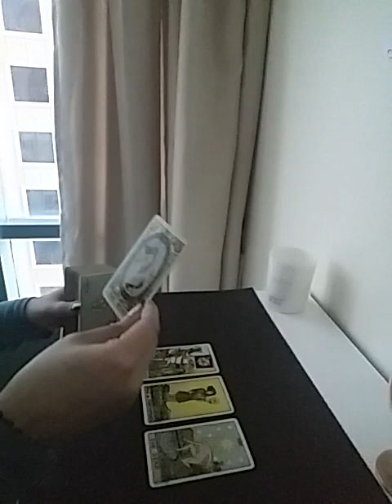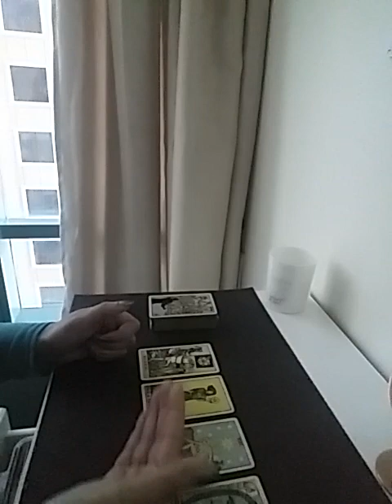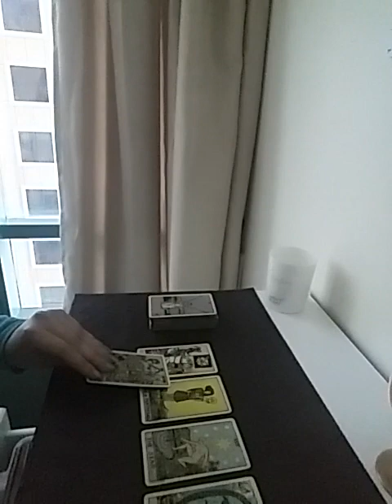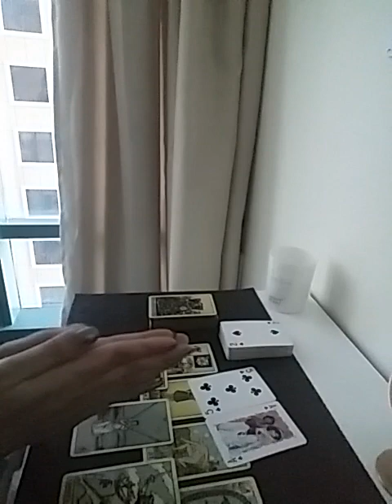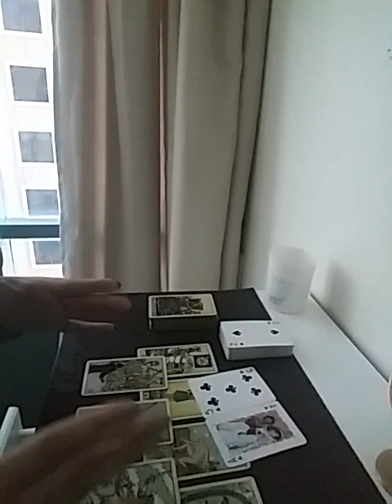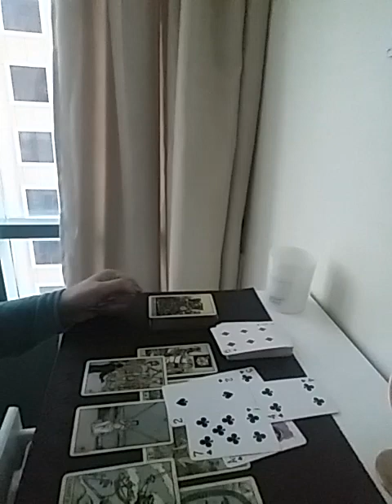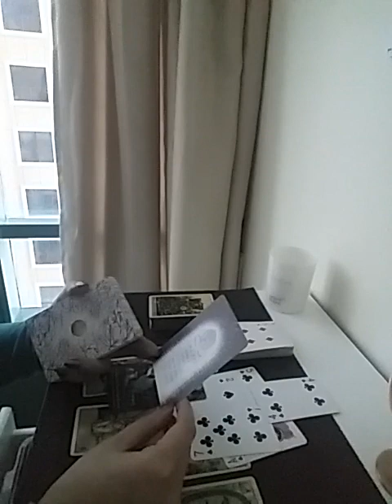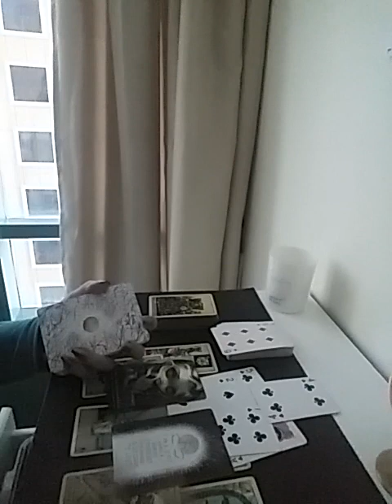SCORPIO February 2023 ( 1 - 7 ) - scared to take love life decision ?? dont be !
Services i offer :

1- 1 question reading - 35 USD

2- 2 question reading - 55 USD

3- 3 question reading - 70 USD

4- 5 question reading - 100 USD

5- Love n Relationships - 100 USD

6- 15 Minutes customized *SPIRITUALLY CHARGED* affirmations that give 100% RESULTS  - 100 USD

7- Consultation and step by step guidance to MANIFEST your Dream Desire and Goal.

8- Unique Scripting technique to manifest your desire - 80 USD

9- Protection from bad influences and energies - 60 USD

10- Removal of Black Magic - 100 USD

12- Dream Interpretation - 40 USD

13- Spiritually Charged Affirmations + Unique Scripting Technique - 150 USD

14- Money rituals - 60 usd

15- Love Rituals - 100 usd

16- Subliminals - 100 usd

17- Consultation along with 1 manifestation technique - 100 usd

18- Angel guidance - 40 usd

19- 5 Minutes Guided Meditation - 50 usd

20- 5 Minutes Affirmations - 50 usd